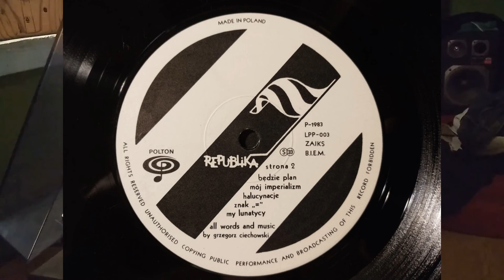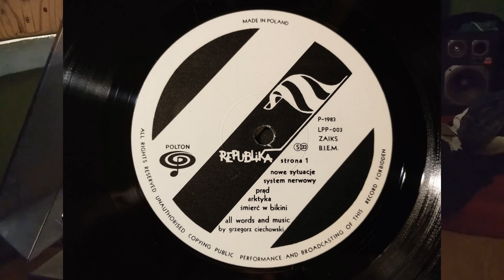Republika - Śmierć W Bikini Vinyl 1983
Strona A piąty utwór z płyty Republika - Nowe Sytuacje wydanej przez Polton w 1983r